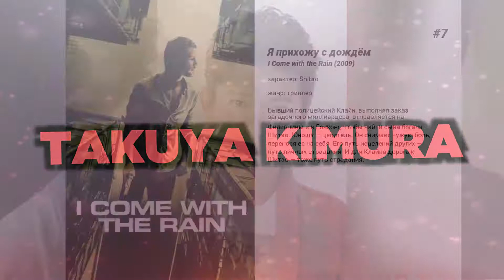Лучшие фильмы Takuya Kimura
7. Я прихожу с дождём
Бывший полицейский Клайн, выполняя заказ загадочного миллиардера, отправляется на Филиппины и в Гонконг, чтобы найти сына богача — Шитао. Юноша — целитель. Он снимает чужую боль, перенося ее на себя. Его путь исцелений других — путь личных страданий. И для Клайна дорога к Шитао — тоже путь страдания.

6. 2199: Космическая одиссея
Космический линкор 'Ямато' отправляется в опасную космическую экспедицию. Его цель — планета Искандер, которая является последней надеждой разоренной и отравленной радиацией, планеты Земля. Война с далекими пришельцами не прошла бесследно: бескрайние пустыни и разрушенные города, повсеместные мутации, высокий радиационный уровень атмосферы. Планета Искандер хранит нейтрализатор и только он может помочь нашей Родине…

5. Клинок Бессмертного
Самурай Мандзи случайно убил мужа сестры, после чего та немного подвинулась умом. Больше у девушки никого на свете нет, поэтому старший брат живёт только для того, чтобы её защищать. Однажды злодеи убивают сестру и калечат Мандзи, который желает лишь одного — смерти, но рядом вдруг оказывается странная старушка. Она заражает самурая кровяными червями — загадочными паразитами, которые делают своего носителя бессмертным, затягивая раны и восстанавливая отрубленные конечности. 80 лет спустя та же старушка направляет к самураю девушку, желающую отомстить за смерть отца. Девушку, как две капли воды похожую на покойную сестру Мандзи.

4. 2046
Он был писателем. Он думал, что пишет о будущем, а на самом деле он писал о прошлом. В его книге загадочный поезд время от времени отправлялся в 2046 год, и все, кто на него садились, стремились погрузиться в утраченное прошлое. Говорили, что в 2046 никогда ничего не меняется.  Никто не знал наверняка, так ли это, потому что уехавшие туда никогда не возвращались, кроме одного человека. Он съездил и предпочел вернуться. Он хотел измениться…

3. Красная черта
Самая опасная и адреналиновая гонка на спортивных автомобилях во вселенной проводится раз в пять лет. И это случится сегодня. JP, гонщик-сорвиголова, занял свою позицию на старте. Гонщица Соноши, в которую тайно влюблен JP, тоже здесь в эту ночь. В этой гонке разрешено абсолютно все, а машины оборудованы современным оружием.

2. Любовь и честь
Молодой самурай Мимура, проверяя пищу на предмет отравы, съедает сашими из неправильной рыбы и слепнет. Мечту учить мальчишек боевым искусствам можно забыть. Теперь о выживании семьи придется позаботиться его жене Кайо. Вот только какой ценой? Не пожалеет ли она о том, что спрятала меч мужа, когда он хотел окончить свое "несамурайское" существование? Сможет ли она не только защитить его честь, но и вернуть радость жизни?

1. Ходячий замок
Злая ведьма заточила 18-летнюю Софи в тело старухи. В поисках того, кто поможет ей вернуть свой облик, Софи знакомится с могущественным волшебником Хаулом и его демоном Кальцифером. Кальцифер обязан служить Хаулу по договору, условия которого он не может разглашать. Девушка и демон договариваются помочь друг другу избавиться от злых чар…